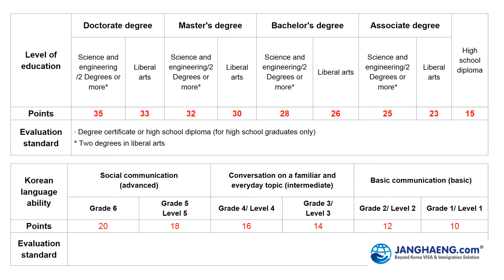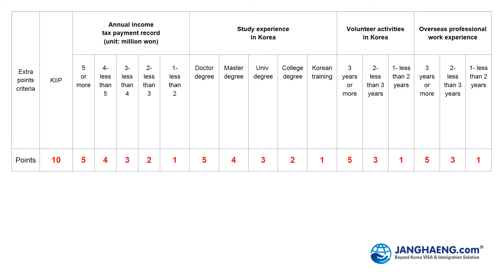F27visa point system 2015